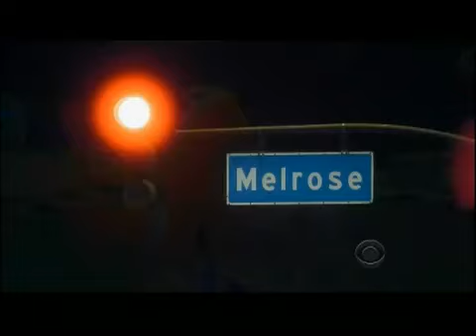Craig Ferguson 11 3 11A Late Late Show beginning